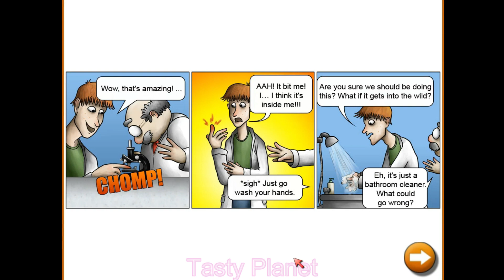TASTY PLANET - Engole Tudo! - Lá Ele kkkkk! - #01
TENTANDO!

Meu antigo computador parou de funcionar já tem uns anos. Ganhei um notebook pra não ficar sem nada né kk. Mas, ele não roda praticamente nada =/. Infelizmente não tenho como ter um PC novo, queria um pc gamer básico mesmo, não desses super caros.